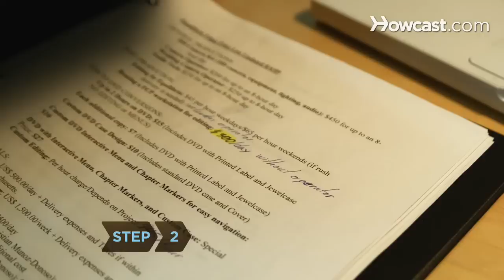How to Negotiate Maternity Leave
Don't wait until you're showing to hammer out an acceptable leave of absence. Taking the lead will put you in a better bargaining position.

Step 1: Know your legal rights
Know your rights. If you have worked for your company for one year, have worked at least 1,250 hours during the previous year, and the firm has at least 50 employees, federal law entitles you to 12 weeks of unpaid leave. A few states offer paid leave, so check your local laws.

Step 2: Know your company's policy
Know your company's policy. Some firms – especially large ones – offer paid maternity leave packages.

Step 3: Decide what you want
Know what you want before approaching your boss. Do you plan to take a few weeks, or a few months? Do you want to return to the same job, or request a new position that offers more flexibility? Can you use your vacation days so that part of the leave is paid?

Step 4: Have a plan
Before speaking to your employer, formulate a plan that works for both you and the company. Be ready with solutions as to how your responsibilities will be covered while you're gone. Flesh out as many details and options as possible.

Step 5: Inform the company in a timely manner
Inform the company in a timely manner. The news is apt to be better received if you tell them before they've guessed it.

Tip
Emphasize the company's needs, not yours, when you're explaining your maternity leave plan.

Step 6: Leave on a good note
If you change your mind about returning to work after your maternity leave, offer to go in for a few weeks to tie up loose ends so you leave the company on a good note.

The United States and Australia are the only countries in the industrialized world that don't require employers to offer paid maternity leave.